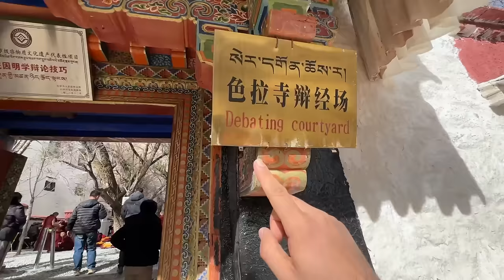Indain Exploring The Unseen Tibet | Restricted for Foreigners 😨